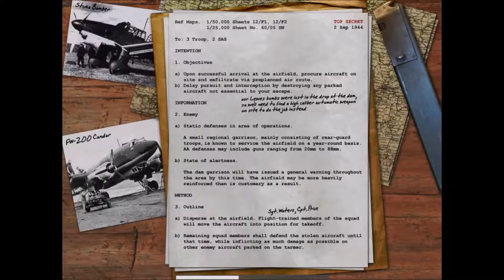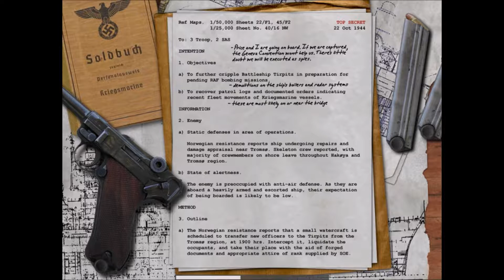Call Of Duty - Part 10